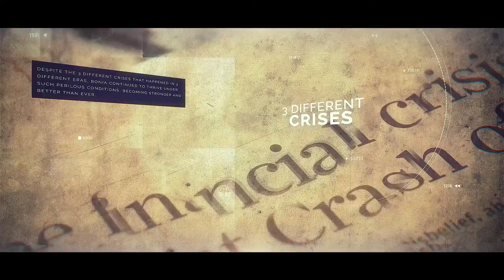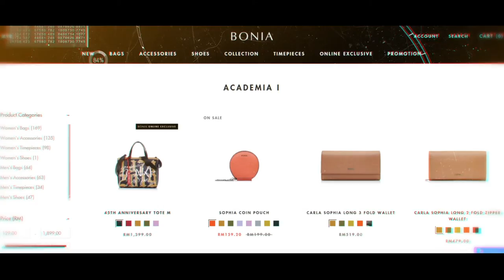Heritage & History - Inside BONIA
Journey through our illustrious history-- from our founder's humble beginnings in Singapore to becoming a globally recognized brand we are today.